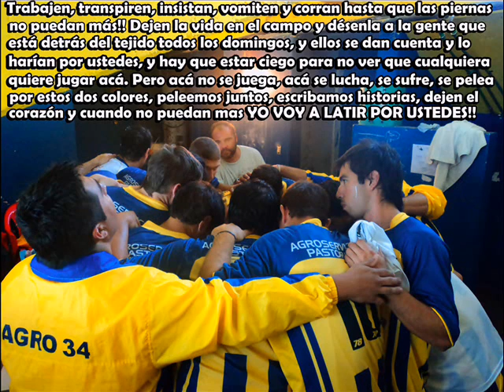No me Arrepiento de este Amor